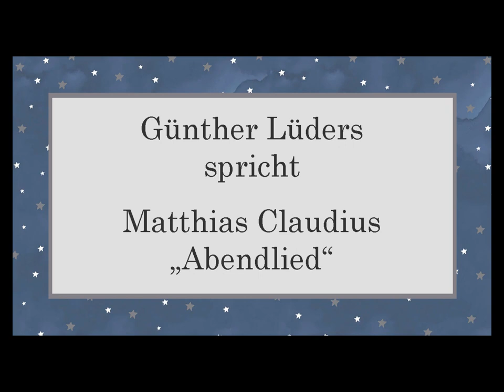Matthias Claudius „Abendlied“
Rezitation: Günther Lüders
von der LP
„G. Lüders liest M. Claudius“
erschienen bei Ariola-Eurodisc

Der Mond ist aufgegangen,
Die goldnen Sternlein prangen
Am Himmel hell und klar;
Der Wald steht schwarz und schweiget,
und aus den Wiesen steiget
Der weisse Nebel wunderbar.

Wie ist die Welt so stille
Und in der Dämmrung Hülle
so traulich und so hold!
Als eine stille Kammer,
Wo ihr des Tages Jammer
Verschlafen und vergessen sollt.

Seht ihr den Mond dort stehen? -
Er ist nur halb zu sehen
Und ist doch rund und schön!
So sind wohl manche Sachen,
Die wir getrost belachen,
Weil unsre Augen sie nicht sehn.

Wir stolze Menschenkinder
Sind eitel arme Sünder
Und wissen gar nicht viel;
Wir spinnen Luftgespinste
Und suchen viele Künste
Und kommen weiter von dem Ziel.

Gott, laß uns dein Heil schauen,
Auf nichts Vergänglichs trauen,
Nicht Eitelkeit uns freun!
Laß uns einfältig werden
Und vor dir hier auf Erden
Wie Kinder fromm und fröhlich sein!

Wollst endlich sonder Grämen
Aus dieser Welt uns nehmen
Durch einen sanften Tod!
Und, wenn du uns genommen,
Laß uns in Himmel kommen,
Du unser Herr und unser Gott!

So legt euch denn, ihr Brüder,
In Gottes Namen nieder;
Kalt ist der Abendhauch.
Verschon uns, Gott! mit Strafen,
Und laß uns ruhig schlafen!
Und unsern kranken Nachbar auch!

Bilder: Fotografie und Bilder von Adalbert Stifter